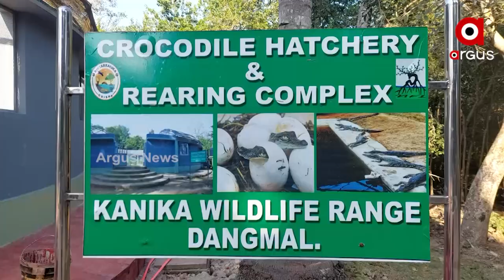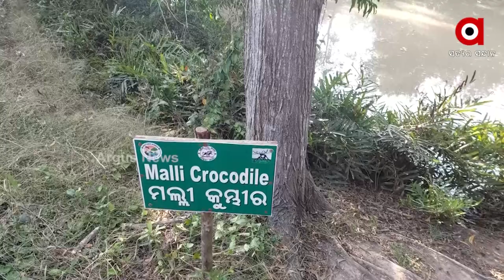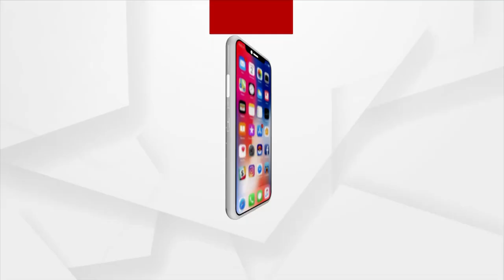ଗୋରୀ ଆଉ ମଲ୍ଲୀ ପରେ ଭିତରକନିକା ଜାତୀୟ ଉଦ୍ୟାନରେ ନୂଆ ଅତିଥି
ଗୋରୀ ଆଉ ମଲ୍ଲୀ ପରେ ଭିତରକନିକା ଜାତୀୟ ଉଦ୍ୟାନରେ ନୂଆ ଅତିଥି l ବିରଳ ଧଳା କୁମ୍ଭୀର ଗୋରୀ,ମଲ୍ଲୀ ପରେ ଭିତରକନିକାର ଶୋଭା ବଢାଇବ "ସୁନ୍ଦରୀ" | ବଉଳା କୁମ୍ଭୀରର ଏନ୍ତୁଡ଼ିଶାଳ ଭିତରକନିକା ଧଳା କୁମ୍ଭୀର ଗୋରୀ ଏବଂ ମଲ୍ଲୀ ପାଇଁ ବିଶ୍ୱ ଦରବାରରେ ପରିଚିତ